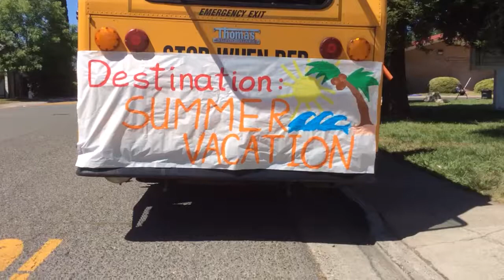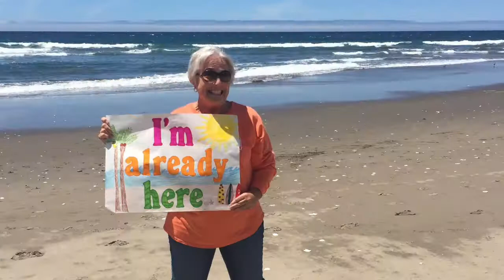Dudley 2015 - 2016